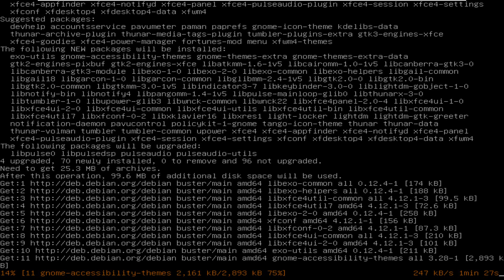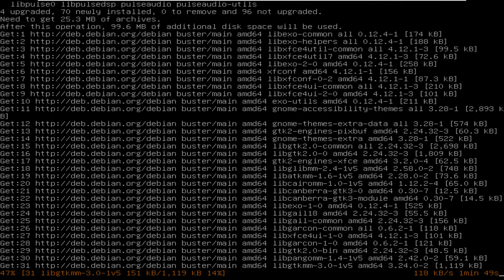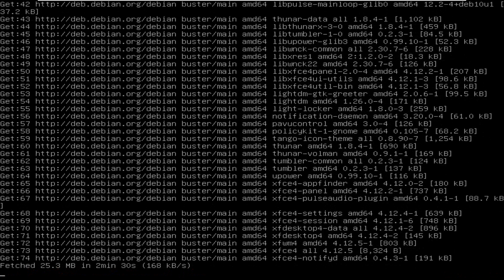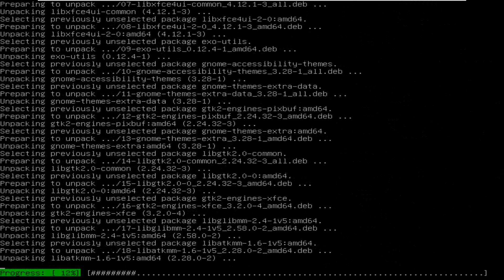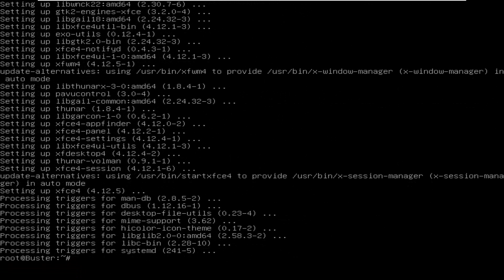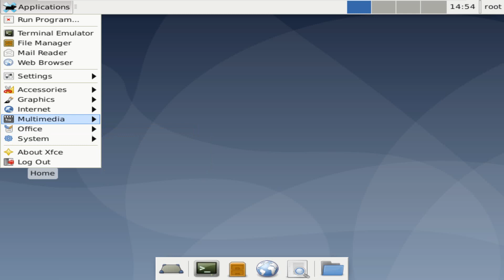Instalasi dan Konfigurasi XFCE di Debian 9